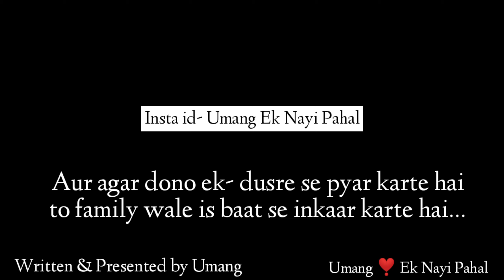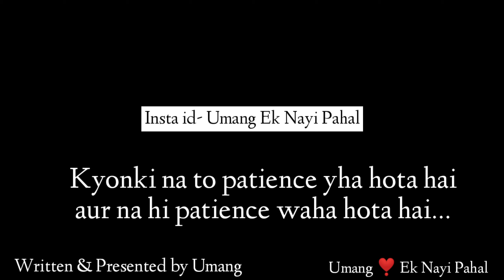Saccha Pyar Pana Aasan Nhi Hota || Heart touching True Love Poetry by Umang || Spoken Words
Saccha Pyar Poetry by Umang Ek Nayi Pahal